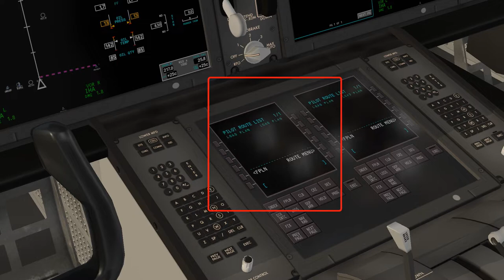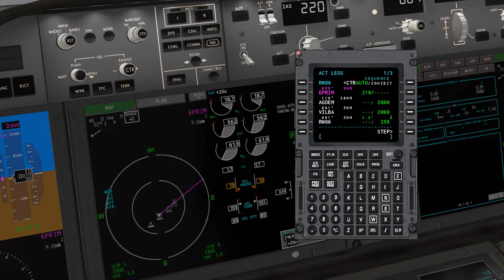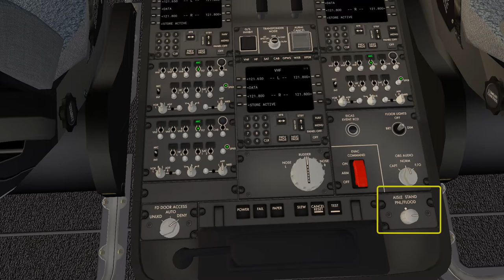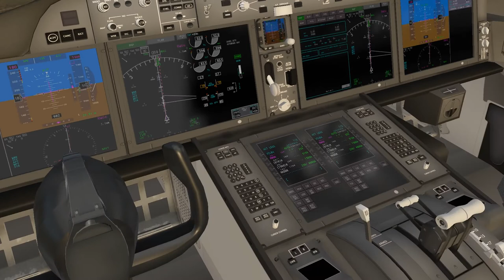X-Plane 11 |Magknight Boeing 787 9 Aviators Edition |Vuelo Inicial La Habana- Varadero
Boeing 787 Dreamliner Aviators Edition Xplane 11